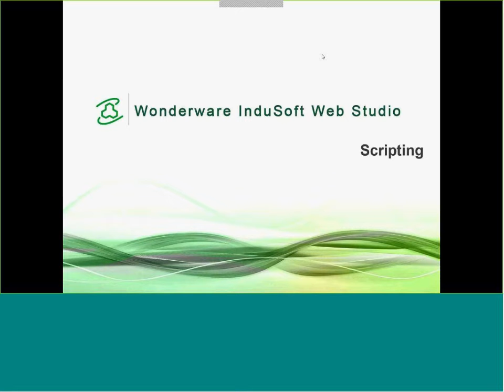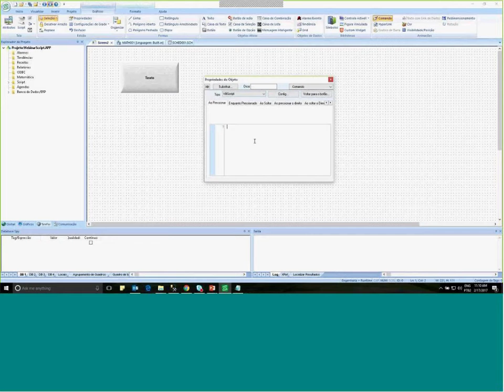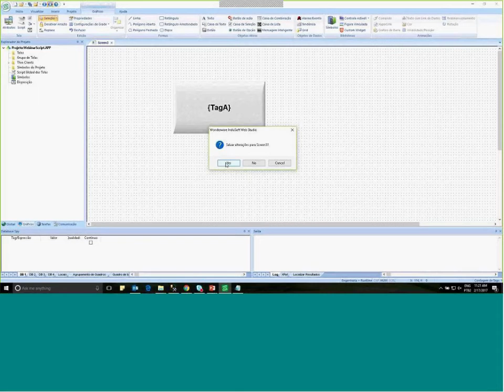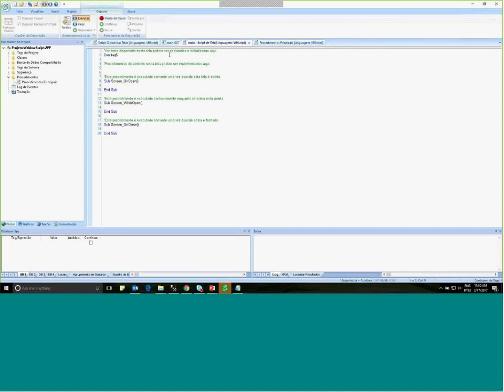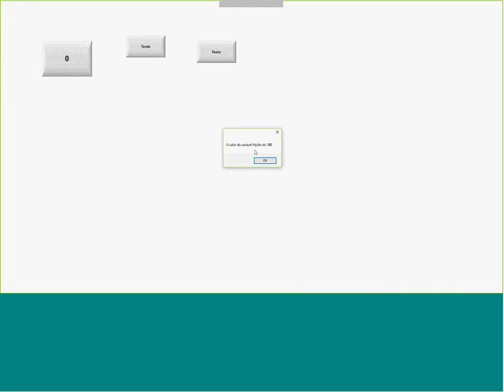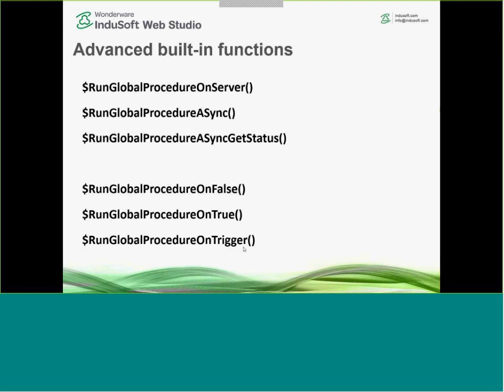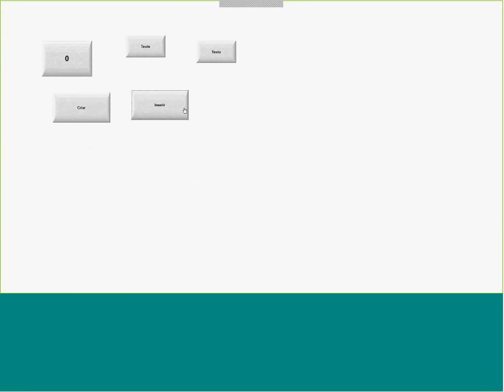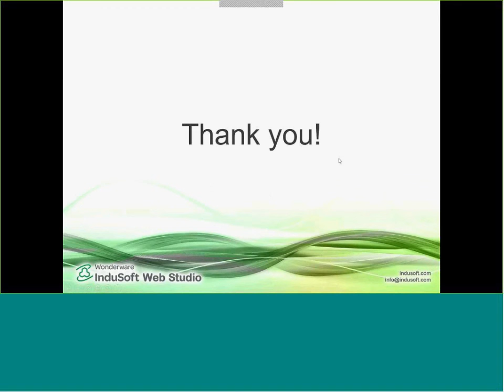Usando Scripting no InduSoft Web Studio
O InduSoft Web Studio suporta uma simples linguagem proprietária (estilo planilha) usando uma ou mais planilhas matemáticas, e também o VBScript. Neste webinar iremos mostrar como utilizar as duas linguagens de scripting e como essas linguagens podem ser aplicadas em seu projeto IHM/SCADA.